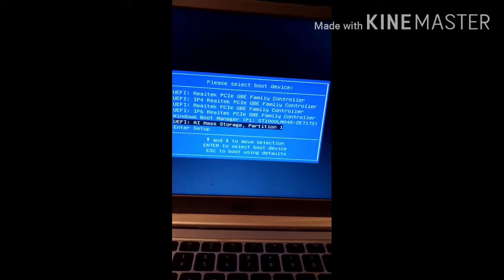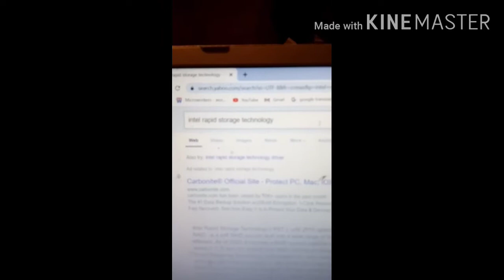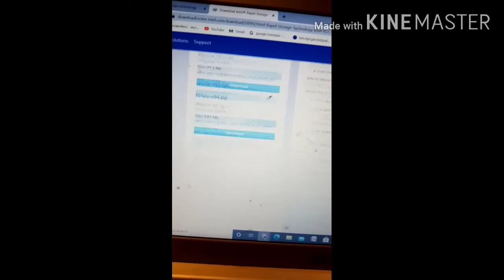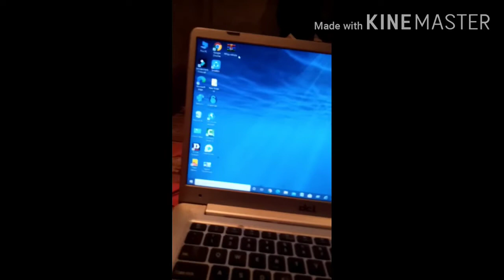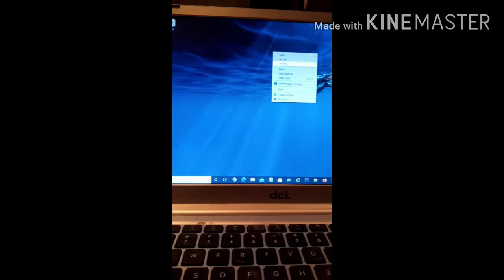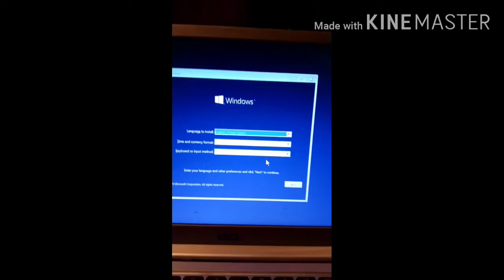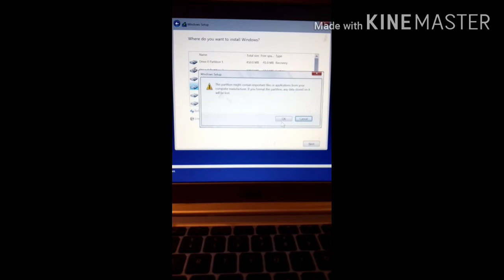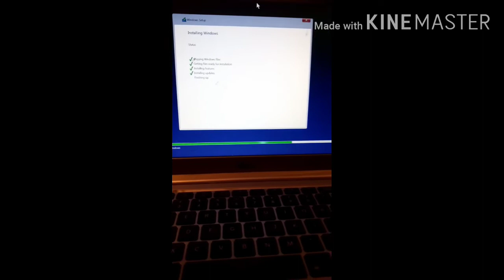USB Windows 10 Install - Media Driver Your Computer Need is Missing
please follow my video step by step...